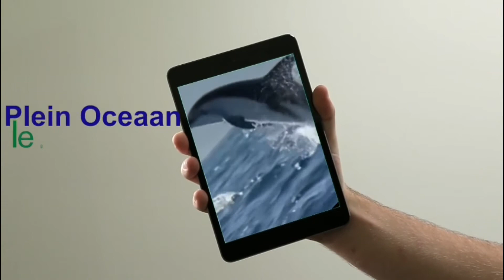Leerjaar 3: Rekenen Verhaaltjessom 1 februari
Kijk en luister goed naar de som van vandaag.